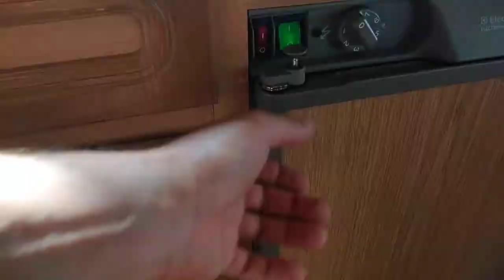SWIFT CHALLENGER 440 SE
Duży wybór przyczep kempingowych oraz przedsionki we wszystkich rozmiarach.
Swarzędz koło Poznania. Zadzwoń i poznaj naszą ofertę 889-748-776 lub 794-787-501